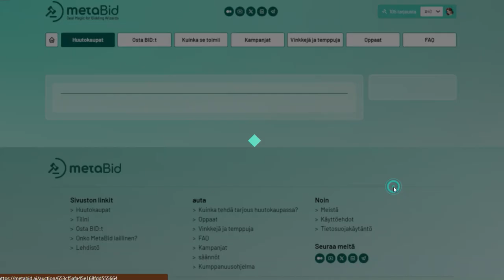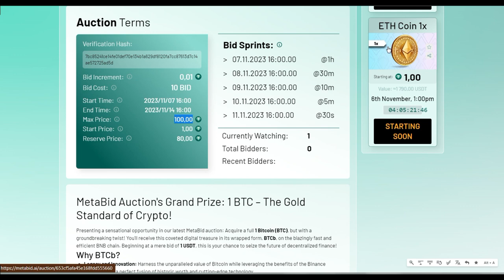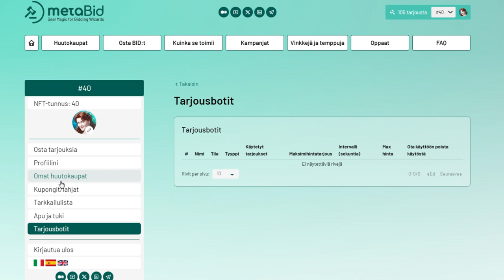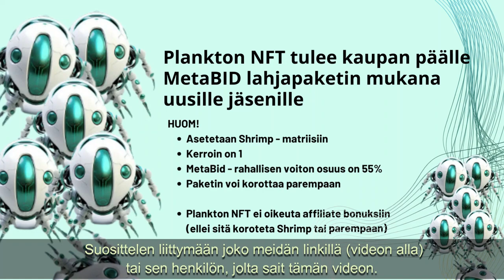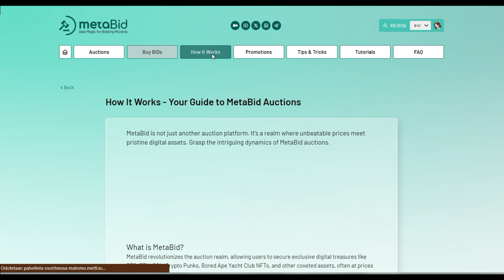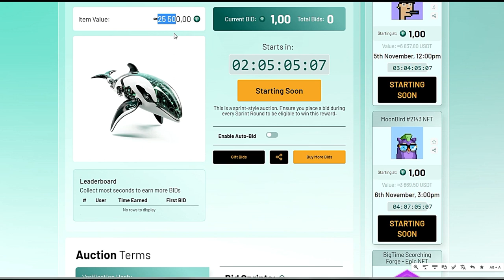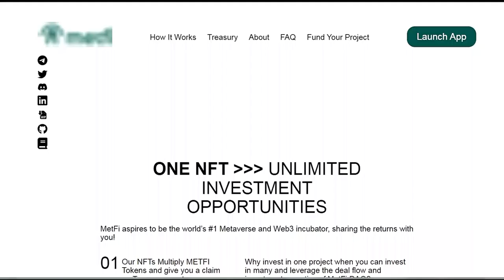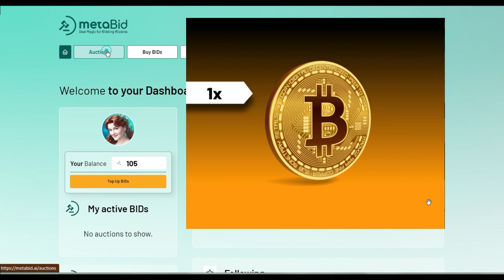MetaBid | Cryptomaailman Arvostettua Omaisuutta Pikkurahalla; BTC, ETH, NFT Iphone, Rolex yms.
Sukella MetaBidin maailmaan ja tutki mahdollisuutta hankkia huipputason NFT:eitä ja kryptovaluuttoja huikeilla hinnoilla. Tunnetuista NFT-kokoelmista legendaariseen Bitcoiniin, MetaBID aikoo mullistaa tavan, jolla hankit digitaalisia omaisuuksia.

MetaBid on maailman ensimmäisen lohkoketjussa toimiva huutokauppa-alusta, jossa taitosi ja oikea ajoitus voivat tuoda sinulle korkeasti arvostettuja digitaalisia omaisuuksia huippualennuksella! 🌐Esimerkiksi MetaBidissä maksat kokonaisesta Bitcoinista 100 USDT, tai uudesta Iphone 15:sta 20 USDT 💎

Entäpä jos saisit sen himotun Bored Ape NFT:n tai jopa Bitcoinin vain 100 USDT:lla? 😱 Katso esimakua ja kuvittele saavasi nämä digitaaliset aarteet 100, 10 tai ehkä vain 1 USDT:lla! 🔥

🌟 Älä jää paitsi jännityksestä! Pysy kuulolla MetaBidin lanseerauksille, jossa taitosi ja ajoituksesi todella merkitsevät. Ole valmis innostumaan, kun navigoit digitaalisten omaisuuksien hankinnan tulevaisuutta!MetaBidissä maksat kokonaisesta Bitcoinista 100 USDT, tai uudesta Iphone 15:sta 20 USDT-

MetaBid on  maailman ensimmäinen lohkoketjussa taitoa vaativa kilpailullinen ostoskanava, uuden aikakauden huutokauppa-alusta, jossa voit voittaa pikkurahalla (100 USDT + bidit) jopa kokonaisen Bitcoinin.

Tästä metabid - alusstalle oppimaan lisää ja voittamaan.

🌟 Haluatko ILMAISEKSI  huutopaketin (USDT, arvoinen, jossa 10 huutoa lahjaksi)

Ota yhteys sähköpostilla tai telegramin kautta.  Sovitaan zoomi-palaveri jossa voit oppia, kuinka voit moninkertaistaa mahdollisuutesi metaBid - alustaa hyödyntäen ja jossa saat vastaukset kysymyksiisi ja näemme toisemme. Rakennamme yhteisöä ja lahjapaketteja tai vouchereita jaamme ainostaan niille, jotka näyttävät naamansa rehellisesti ja tulevat tiimiimme.   jossa voit oppia, kuinka voit moninkertaistaa mahdollisuutesi metaBid - alustaa hyödyntäen.

Tarvitset Web3 lompakon kännykkääsi (esim. Metamask tms. ), jotta lahjapaketti voidaan lähettää.

📢 Älä jää paitsi uusista videoista ja jännittävistä tapahtumista.
⌚ Laita kello päälle, jotta saat aina tiedon uusista päivityksistä.

💬 Ota Yhteyttä! 💬

⛔️⛔️ Vastuuvapauslauseke: Tämän videon tiedot ovat viihdettä opetus- ja tiedotustarkoituksia varten eivätkä ne ole sijoitusneuvontaa. Kerromme omista kokemuksista, eivätkä ne ole tyypillisiä, vaan ne ovat edellyttäneet osaamista, toimintaa ja omien harkittujen riskien ottamisia. SDC (Dmitry & Sirpa) eivät ole vastuussa minkäänlaisista sijoituspäätöksistä, jotka perustuvat näihin tietoihin. Ota selvää itse ja tee harkittuja valintoja! ⛔️⛔️

🔥Voimme suositella tätä mahdollisuutta 100% luottamuksella kaiken sen nähtyämme ja opittuamme MetFi Daon lanseerauksesta 2022 / toukokuusta lähtien.🔥

Tule mukaan seikkailuun ja kasvavaan MetFI-yhteisöön! Paina "Tilaa" ja laita kello päälle, jotta pysyt ajan tasalla uusista tapahtumista ja sisällöstämme. Nähdään videon äärellä!

Joko tutustuit syyskuussa lanseerattuun tietovisailuun, jossa voit voittaa oikein vastaamalla upeita palkintoija (maksetaan USDT - kryptovaluutalla)

Voit kokeilla tietovisailua maksutta lisäämällä kanavalle toimivan sähköpostin. Saat toisinaan postia sähköpostiisi suoraan MetFi Daosta.

🔗 Official Links: